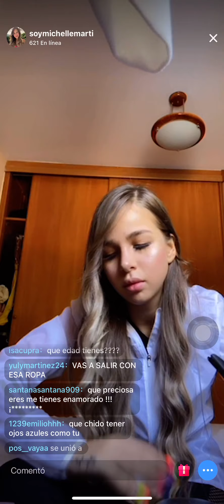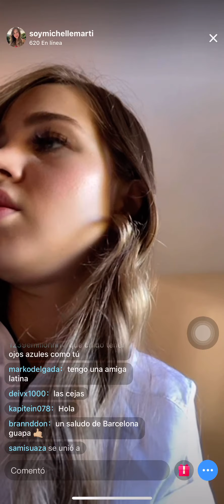SOY MICHELLE MARTI NOS CUENTA DE SU VIDA | TIKTOKER HERMOSA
🎁 GRATIS una computadora, solo deja tu comentario y agrega el HT GanarLaptop.

La hermosa Michelle Marti nos cuenta parte de su vida en un live en tiktok.